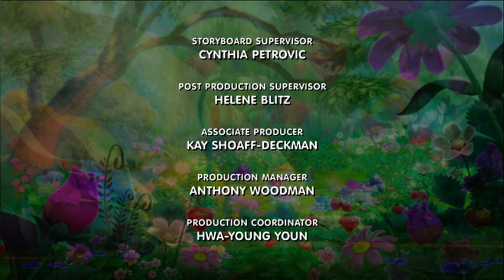Strawberry Shortcake - Pilot “A Berry Grand Opening” (Slovak)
DVD sent by @omaromarver